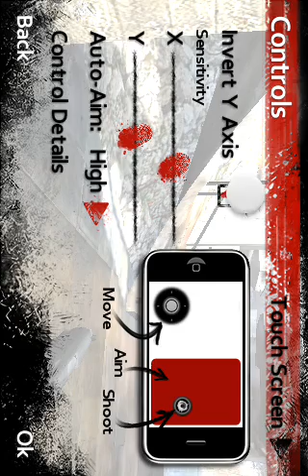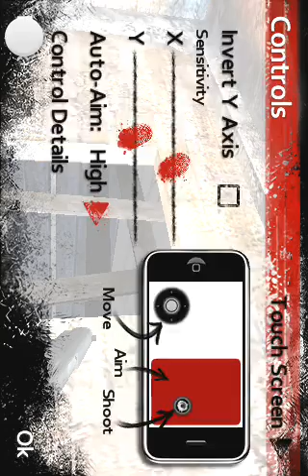Plating Cod world of war zombies on mobile device part 1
Playing cod on a mobile device